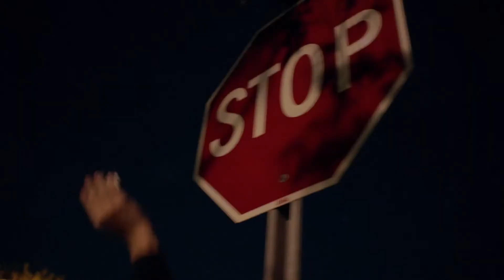Toyed Trailer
Your favorite Dade County underground classic is now interactive! Download the CLCK app and watch TOYED starring Jeff Wahlberg and Steven Bauer.